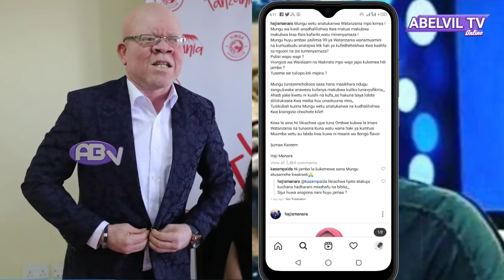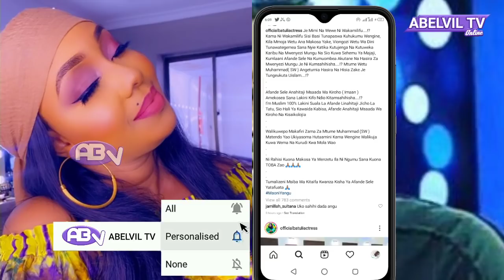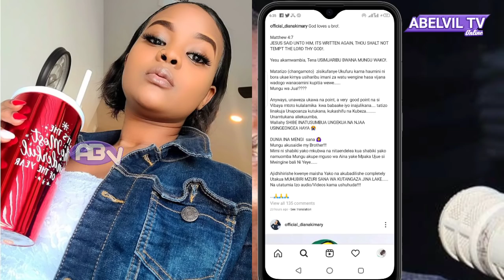AFANDE SELE AOMBA MSAMAHA BAADA YA KUMTUKANA MWENYEZI MUNGU KWA KURUHUSU KIFO CHA DKT JOHN MAGUFULI